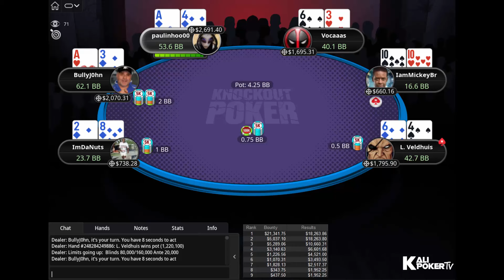New Year Series 146-H: $530 PKO Lex Veldhuis | ImDaNuts | paulinhoo00 - Final Table Poker Replays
Tournament Info

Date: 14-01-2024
Tournament: New Year Series 146-H: $530 NLHE [7-Max, Turbo, Progressive KO, Sunday Cooldown], $200K Gtd
Prizepool: $200K (Regular prize pool: $102,750; Bounty prize pool: $97,250)
Speed: Turbo
Entries: 389
Places paid: 49

Final Table Payouts - New Year Series 146-H: $530 PKO Lex Veldhuis | ImDaNuts | paulinhoo00 - Final Table Poker Replays

1. $18,263.86 + $21,341.75 in bounties
2. $18,263.80 + $5,037.10 in bounties
3. $10,660.31 + $5,289.06 in bounties
4. $6,601.68 + $3,140.63 in bounties
5. $4,521.00 + $1,226.56 in bounties
6. $3,493.50 + $1,070.31 in bounties
7. $2,517.37 + $1,828.13 in bounties

Final Table Players - New Year Series 146-H: $530 PKO Lex Veldhuis | ImDaNuts | paulinhoo00 - Final Table Poker Replays

Chris "ImDaNuts" Oliver (Costa Rica)
Lex "L. Veldhuis" Veldhuis (Belgium)
Stoyan "IamMickeyBr" Obreshkov (Bulgaria)
Paulo "paulinhoo00" Brombim (Brazil)
BullyJ0hn (United Kingdom)
Víťa "Vocaaas" Čech (Czech Republic)
Honey.Goaat (Malta)